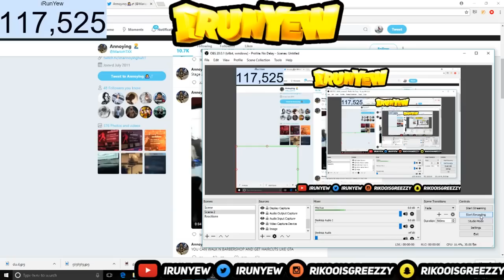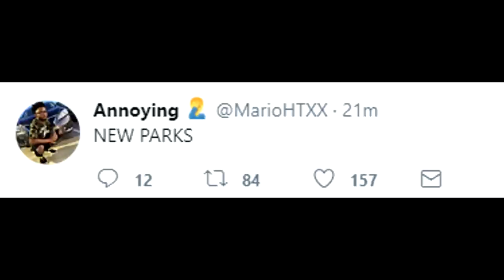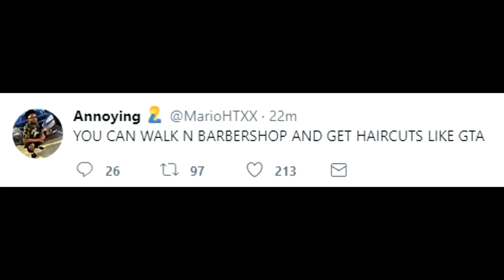NEW PARKS ON NBA 2K18 CONFIRMED 100% *NOT CLICKBAIT* • NBA 2K18 IS OPEN WORLD LIKE GTA!!!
LIKE THIS VIDEO SO EVERYONE CAN SEE IT PLEASE!

•Instagram ; rikooisgreezzy😈
• Snapchat ; rikooisgreezzy👀
•Kik ; rikooisgreezzy✳️

•qq☺️💯🍴

•If You Want A Private Tryout To Join Clampavelli, It Is $5 PayPal💰💸

•Just A 17 Year Old Tryna Make It 🙏🏼

•Who Can Guard Me? Be Realistic 🤔👀
• Guard Me Already💂🏽
•Green Up Kid 🍀✅🚦
•Green On God 🙌🏽🙏🏽
•Step Up Kid 👊🏽🤘🏼
•Am I Hard To Guard Be Honest😭‼️😏
•Cmon Cmon Guard Me Cmon Cmon🙈😊